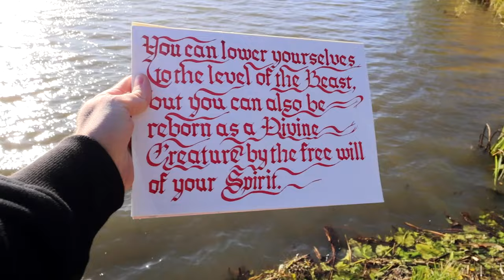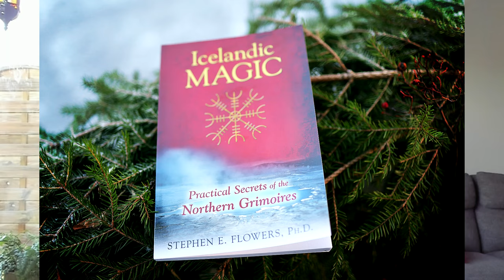Inner Traditions Under Attack From a Woke Mob For Publishing Julius Evola